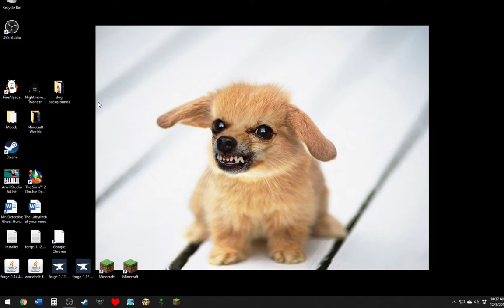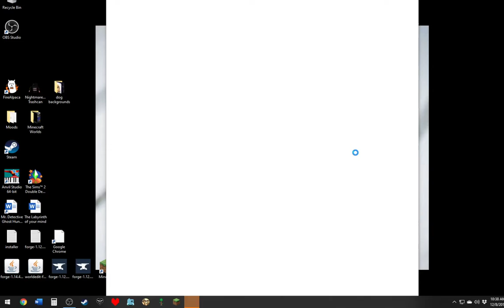Just some casual minecraft